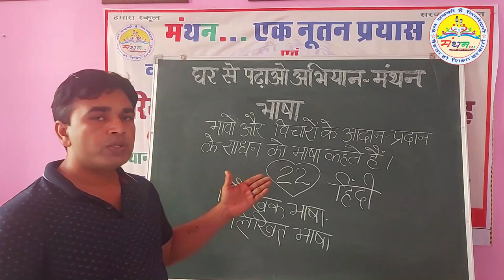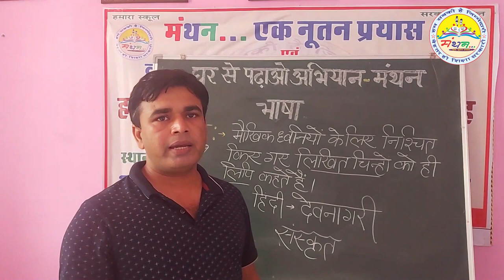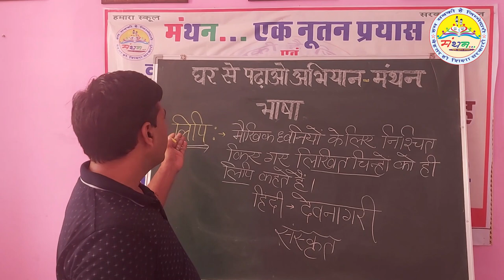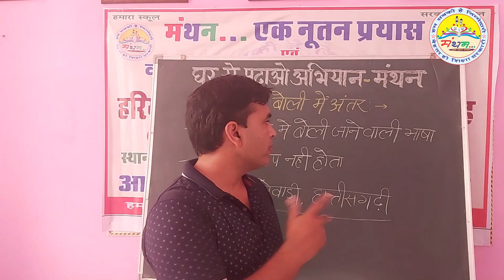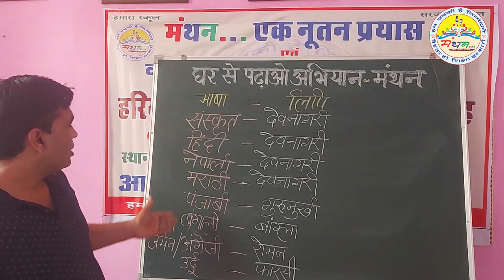भाषा और लिपि